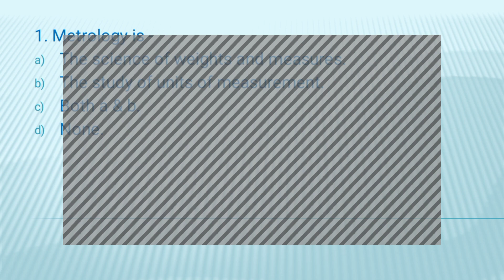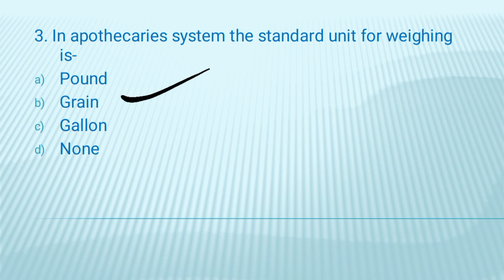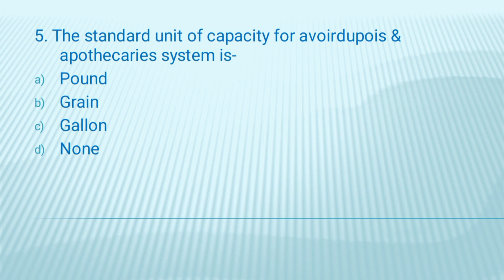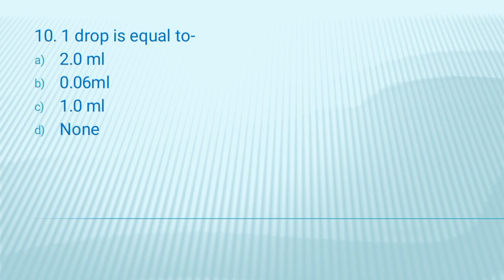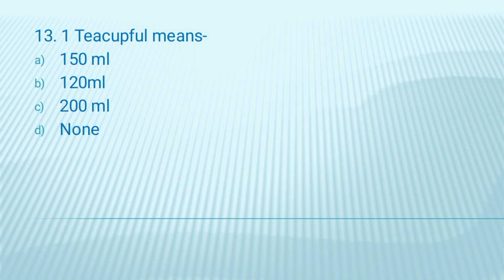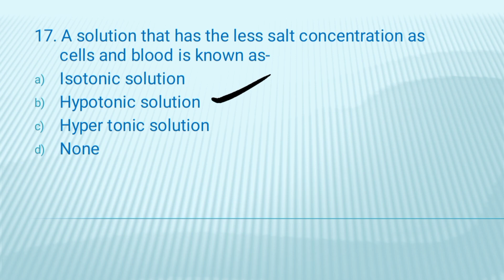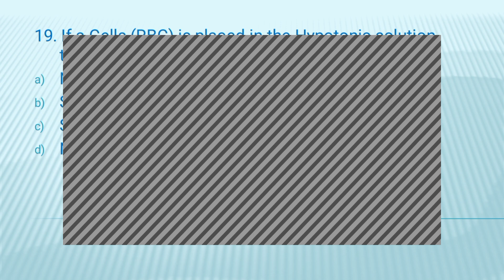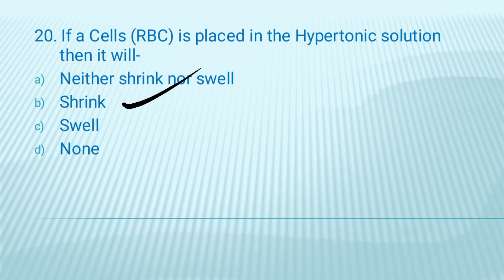Most important MCQ from metrology ll GPAT llUPNHM ll exit exam.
In this video lecture you will be learn about Most important MCQ from metrology ll GPAT llUPNHM ll exit exam.